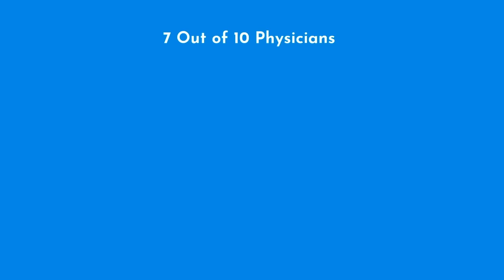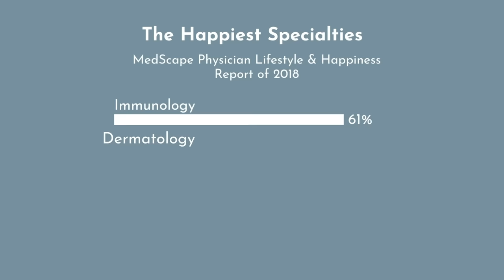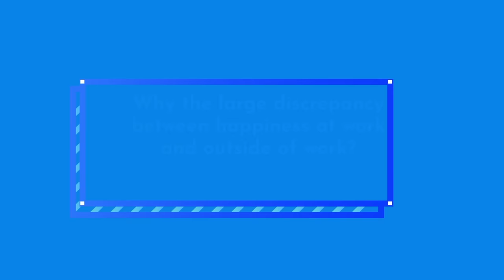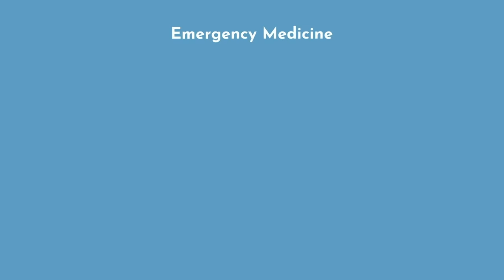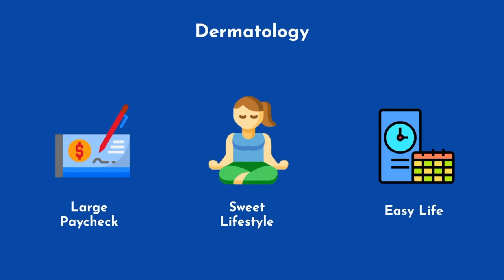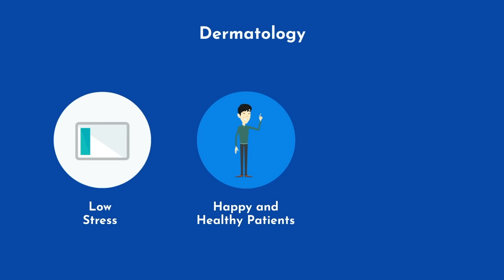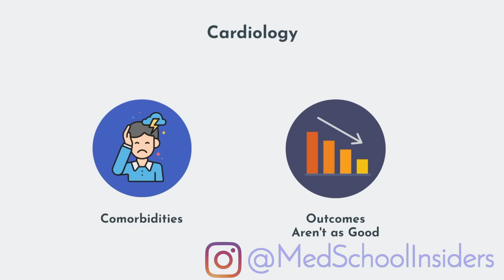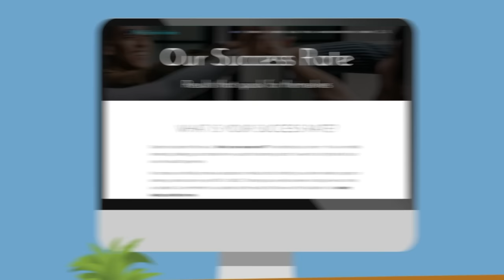5 Happiest Types of Doctors by Specialty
Some specialties rank higher than others in physician wellbeing and lifestyle reports. These are the top 5 happiest specialties (and the 5 most miserable specialties)

TIME STAMPS:
00:38 - Happiness Outside of Work
02:01 - Happiness at Work
03:09 - Why are Some Specialties Happier than Others?
06:09 - Should This Data Influence Your Choice of Specialty?